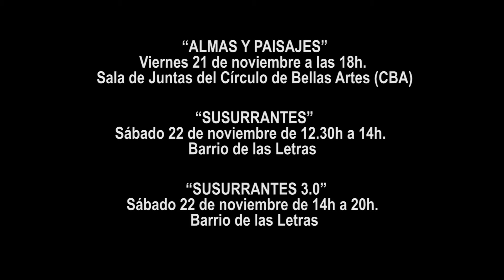Mitos de la Lengua en Festival EÑE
El Aula de las Artes de la Universidad Carlos III de Madrid y su Proyecto Europeo Crossing Stages, participan en el Festival Ñ con la acción escénica ‘Mitos de la lengua’.